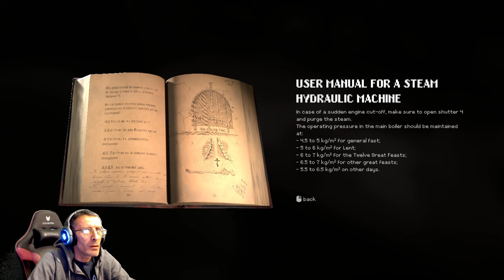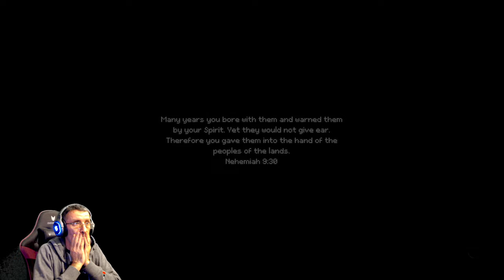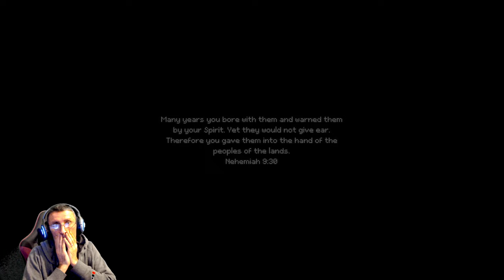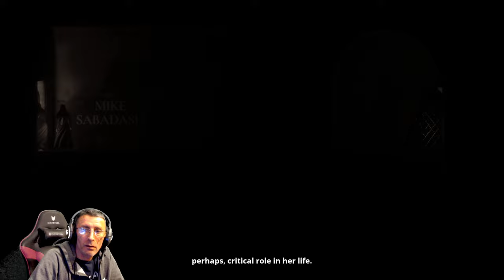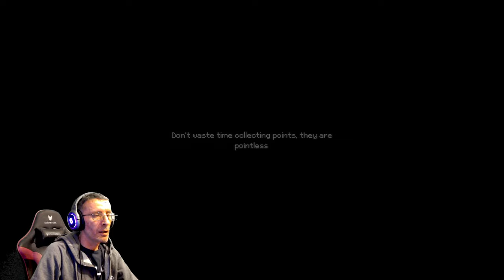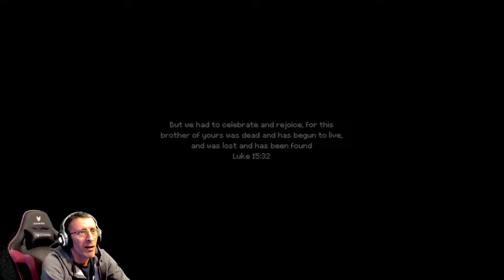Indika Full Gameplay Playthrough | Episode 1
First impression - Uncut/Unedited gameplay!
Let's have a first look at this ''crazy" game: Indika! Full gameplay playthrough and review on the last episode! A psychological adventure game with some Hellblade vibes!
Play a third-person, story-driven game set in alternative Russia of the late XIX century where religious visions clash with harsh reality. INDIKA tells the story of a young nun who sets off on a journey of self-discovery with the most unusual companion by her side, the devil himself.